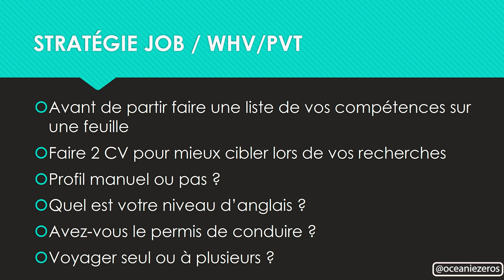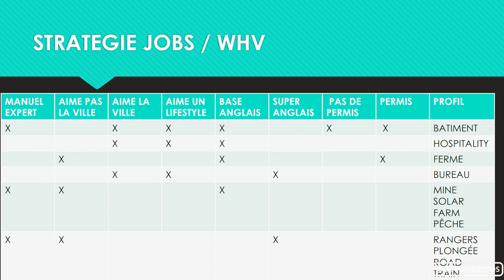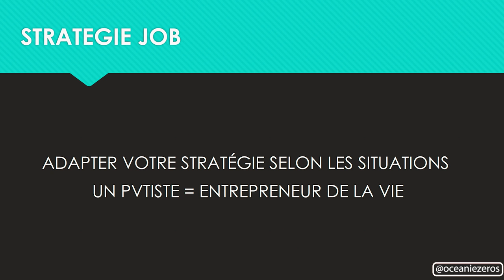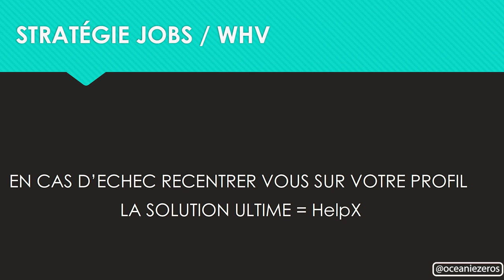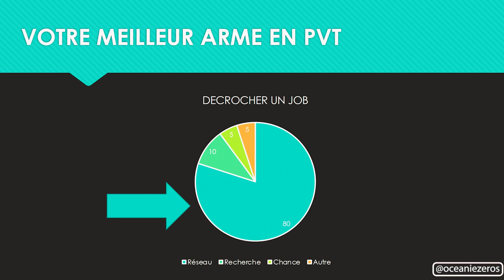Préparer son PVT en Australie & Nouvelle-Zélande / 2/2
Extrait de ma conférence du 08 mars 2020 à PARIS où j’ai co-organisé un séminaire  sur le PVT AUSTRALIE & Nouvelle-Zélande.Je t’invite à prendre le temps de regarder cette vidéo où je dévoile des astuces en or pour bien te préparer.

Bonne lecture les ami(e)s.